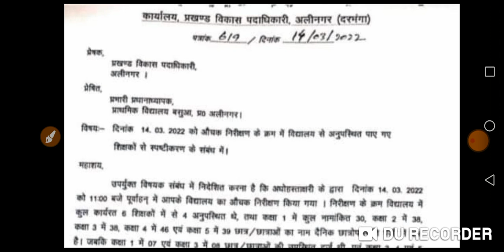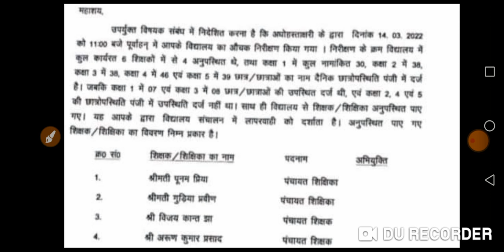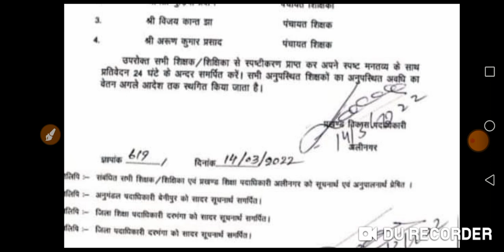औचक निरीक्षण में ये सारे शिक्षक पाए गए अनुपस्थित। सभी शिक्षक का वेतन अगले आदेश तक बंद।मंगा गया